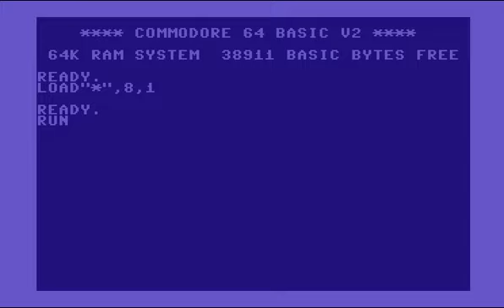C64 Intro: 1986 Bencor Brothers